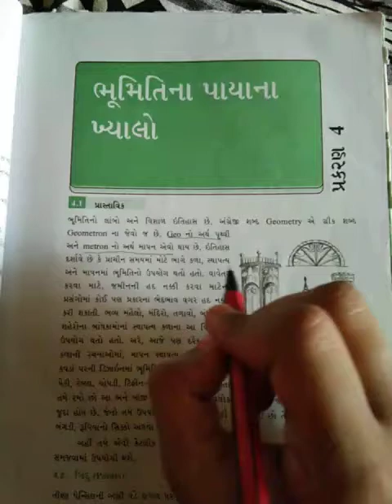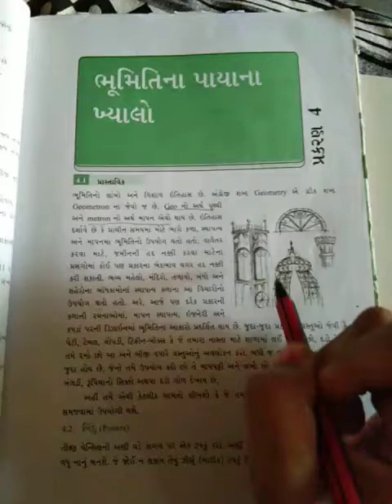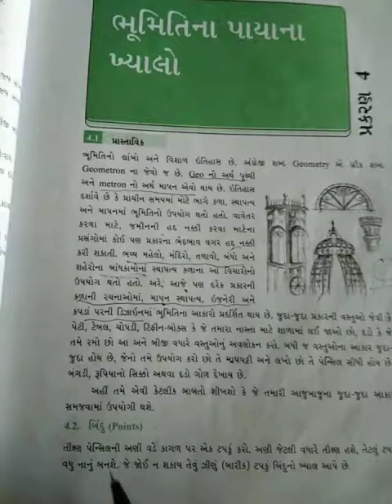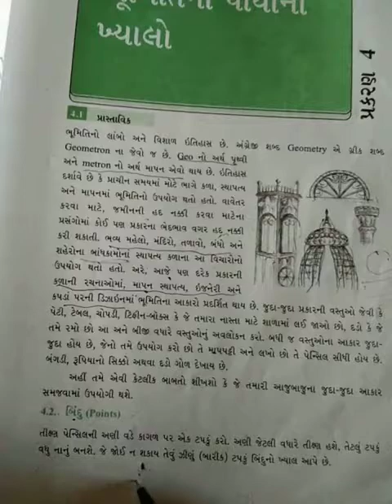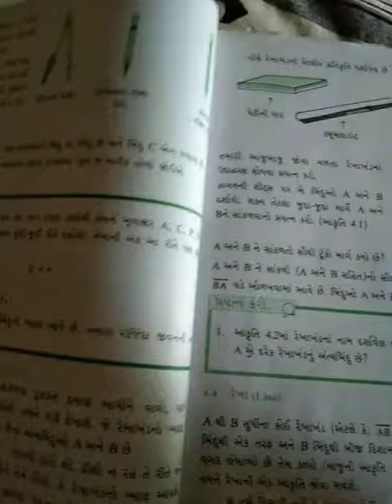Std.6 maths chp. 4 BHUMITI NA PAYA NA KHYALO part 1